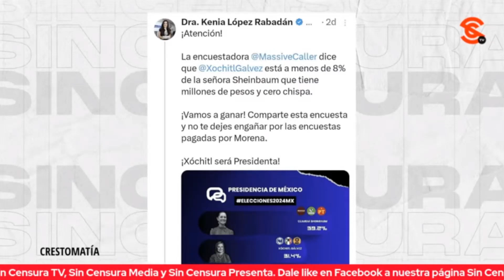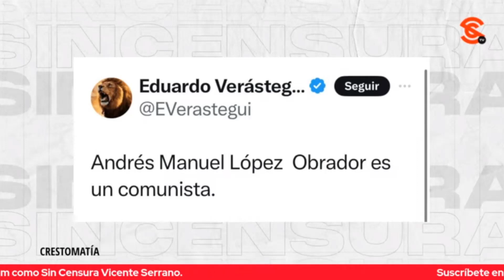PATADAS DE AHOGADO DE LOS RIDICULOS DE LA OPOSICIÓN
Jairo Calixto señala que todas las encuestas posicionan a Sheinbaum por lo menos 20 puntos arriba de los demás candidatos, incluso las de los medios que no apoyan a Morena y a AMLO. Agrega que Eduardo Verástegui quiere ser el Milei mexicano que ni siquiera ha juntado 3 mil firmas y que no se sabe si tiene estudios universitarios.